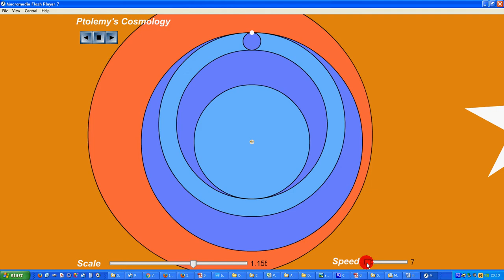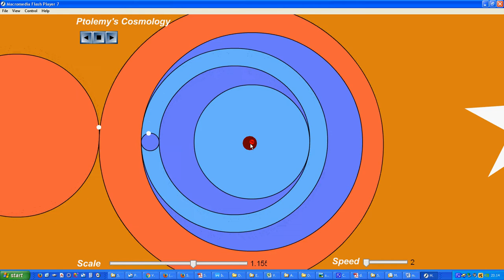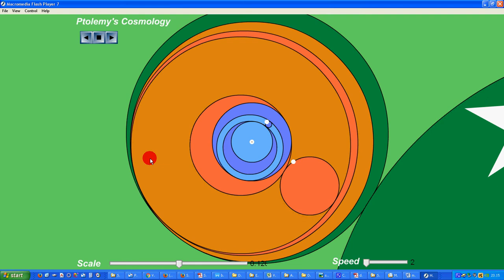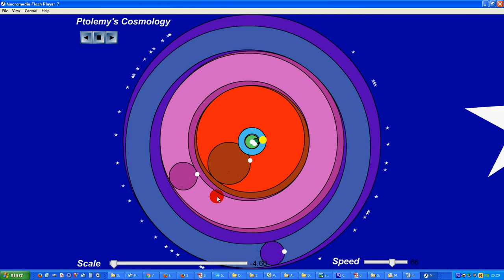10 sistema Tolemaico applet 3